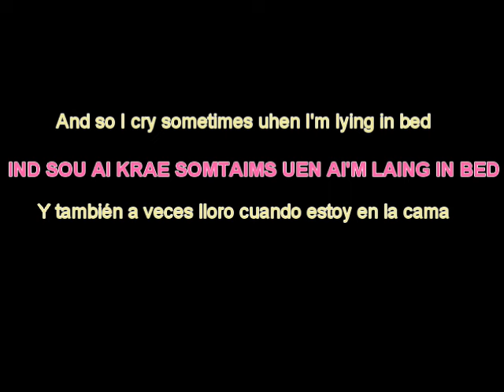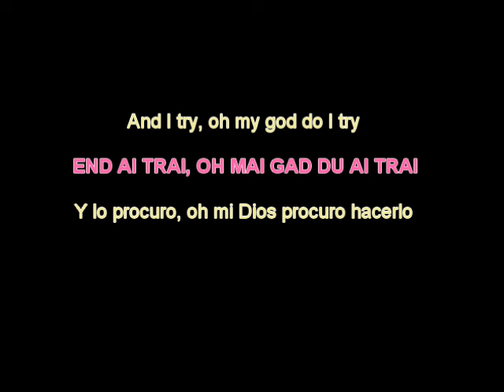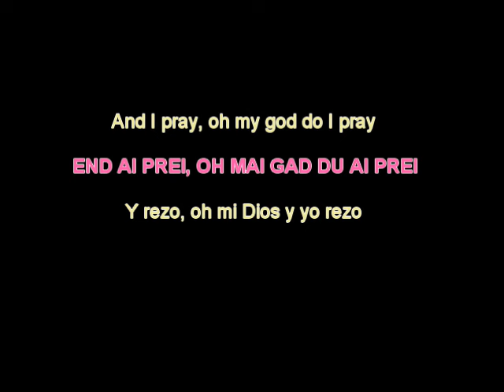4 non blondes - what's up - Subtitulada español ingles con pronunciación escrita lyrics